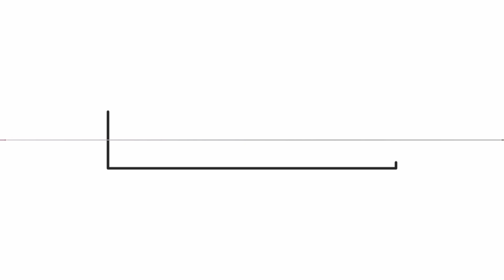Cara Menggambar Anime untuk Pemula || Menggambar Bachira - Blue Lock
Cara menggambar Bachira dari anime blue lock

selamat menonton semoga kalian suka 🙏🙏
dan tidak lupa saya ucapkan terima kasih yang sudah menonton dan tetap setia support channel ini 😘